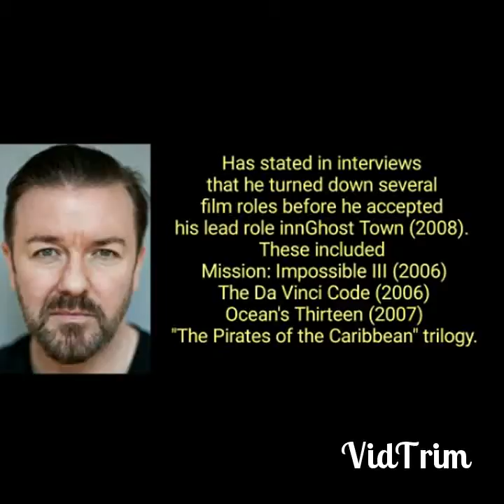Ricky Gervais Trivia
Ricky Dene Gervais (born 25 June 1961) is an English comedian, actor, director, producer, writer and former singer and manager.

Gervais worked initially in the music industry, attempting a career as a pop star in the 1980s as the singer of the new wave act Seona Dancing and working as the manager of the then-unknown band Suede before turning to comedy. Gervais appeared on The 11 O'Clock Show on Channel 4 between 1998 and 2000. In 2000, he was given a Channel 4 talk show, Meet Ricky Gervais, and then achieved greater mainstream fame a year later with his BBC television series The Office. It was followed by Extras in 2005. He co-wrote and co-directed both series with Stephen Merchant. In addition to writing and directing the shows, he played the lead roles of David Brent in The Office and Andy Millman in Extras. He will reprise his role as Brent in the upcoming comedy film Life on the Road.

Trivia: IMDb
Images: Google Images
Description: Wikipedia